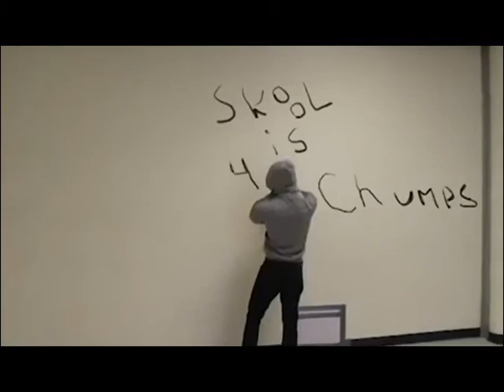Indian Insights 12-5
here are your Indian Insights for 12-5-14, Enjoy!